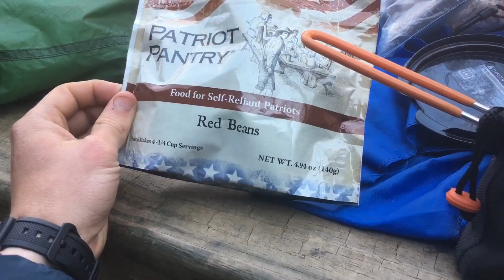Appalachian Trail thru hike: Damascus, VA to Marion, VA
This was a really easy section of trail. Jacob and I have been cranking out some pretty big miles and loving every day.